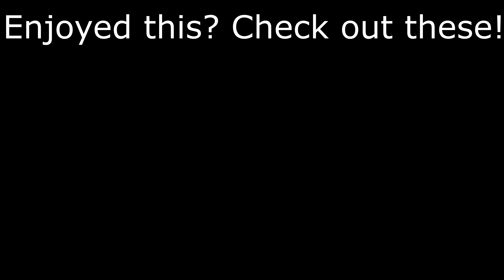Hive Bedwars Funny Moments!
If you did enjoy it maybe check out some other videos I'm sure you'll enjoy some of the faces you see. I Try to upload Weekly it is goal.

Tubers Featured in this Video-
 Sed - @imsedorikku
Leone - @lnotaw

🕹️Game: Minecraft Bedrock

🖥️ Server: Cubecraft.net

🔴Recorded Using: OBS

🎮 Controller or Keyboard&Mouse: KBM